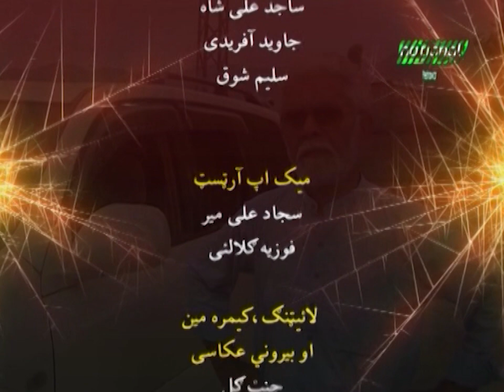Zakhmoona | Episode 10 | Pashto Drama Serial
Produced and Directed By: Jehanzeb Yousafzai, Asif Khattak